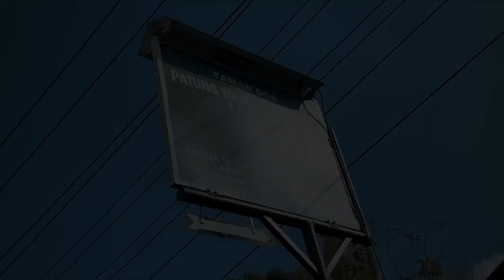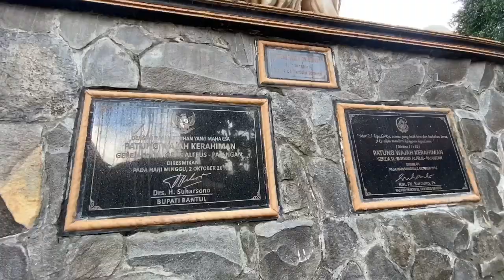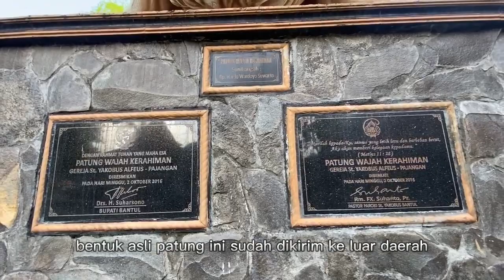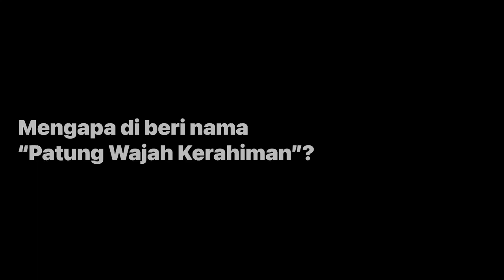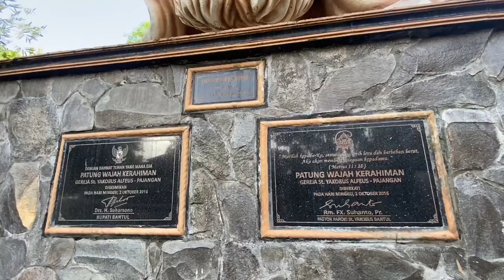Destinasi Wisata Rohani | Patung Wajah Kerahiman di Pajangan, Bantul, Yogyakarta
Katolikana.com–Patung Wajah Kerahiman (PWK) di jalan Pajangan-Sedayu, Dusun Kamijoro RT 05, Sendangsari, Pajangan, Bantul menjadi pilihan umat katolik untuk bersembah sujud dan menghormati Yesus Kristus.

Patung Wajah Kerahiman terletak di halaman Gereja Santo Yakobus Alfeus Pajangan, Wilayah Maria Rosari, Paroki Santo Yakobus Bantul, Yogyakarta, dengan ketinggian kurang lebih 5 meter.

Patung ini merupakan sumbangan seniman pematung Bantul Hardo Wardoyo Suwarto. Patung ini diresmikan oleh Bupati Bantul Drs. H. Suharsono dan diberkati oleh Pastor Paroki St. Yakobus Bantul Romo FX. Suhanto, Pr. pada 2 Oktober 2016.

Selengkapnya di Katolikana.com